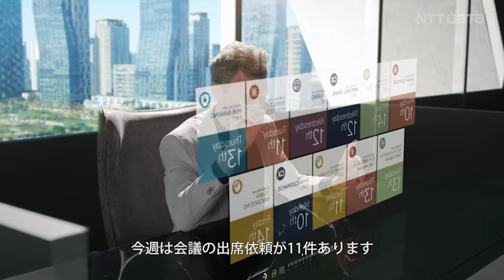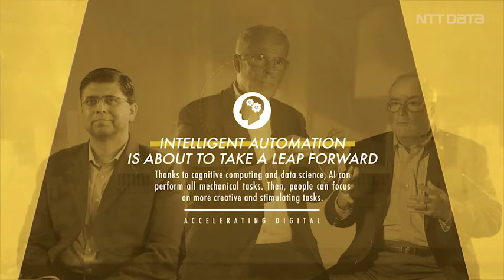Intelligent Automation - WAKE UP 2 | NTT DATA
インテリジェントオートメーションは飛躍的な進歩を遂げようとしています。
認知コンピューティングやデータサイエンスはAIによる機械的な作業を可能にしました。これによって、人々はクリエイティブで刺激的な業務に力を注ぐことができます。